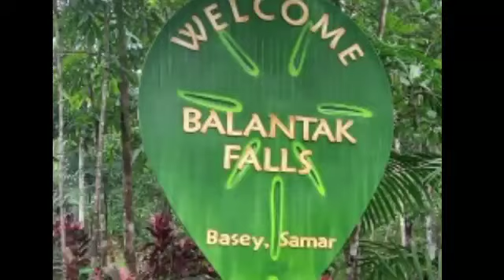ANOTHER TRAVEL TOUR ❤️ BALANTAK FALLS 🥰